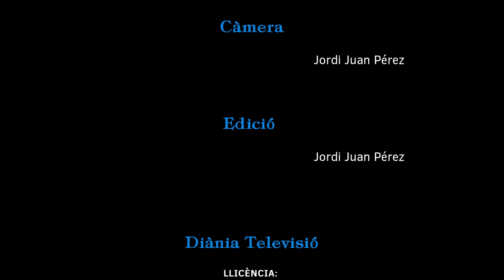Joan Tardà: El model espanyol d’impunitat amb els crims del franquisme és una anomalia històrica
Joan Tardà al Club d'Amics de la UNESCO d'Alcoi  en la xerrada “Memòria i republicanisme” organitzada per Esquerra Republicana del País Valencià.